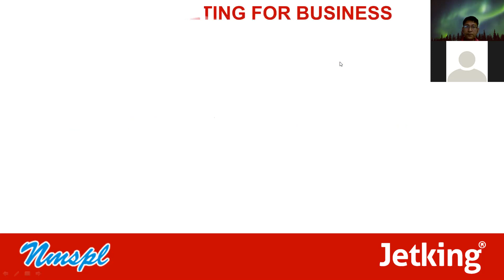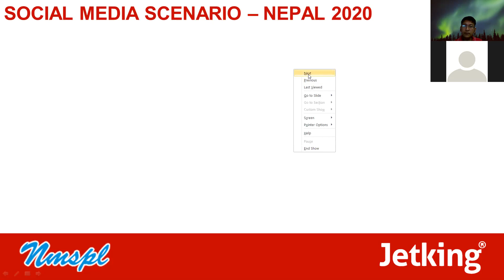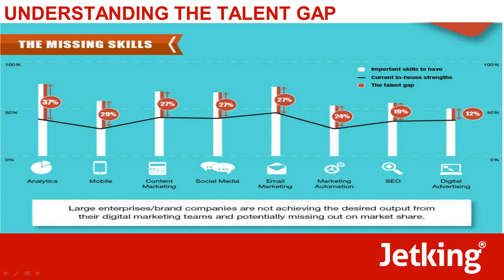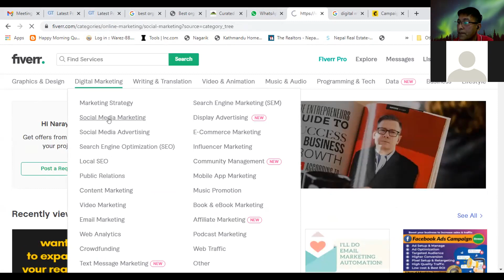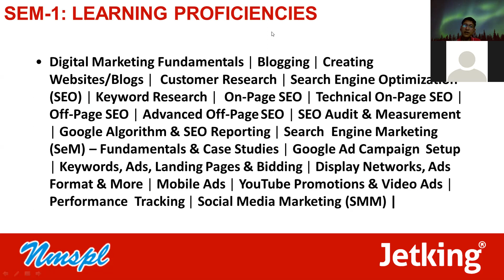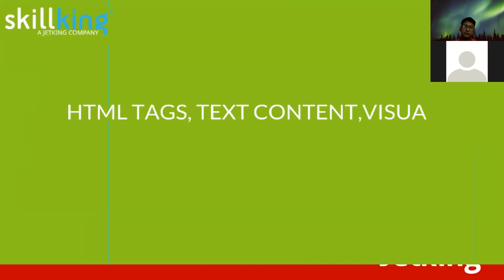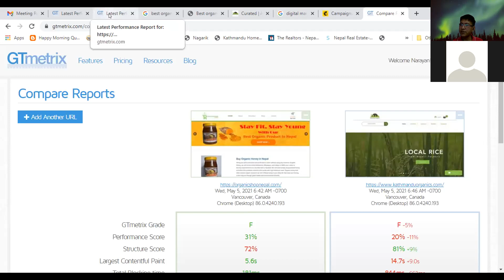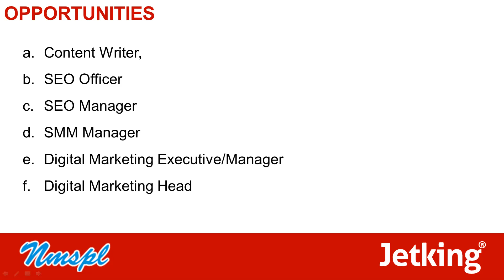Digital Marketing Workshop 5th May 21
This is 75 Mins Workshop about Digital Marketing, In this workshop you will Learn why Digital Marketing is Growing fast all over the world and how relevant it is in context of Nepal.  You will also be shown how to use Speed test tool of Digital Marketing first hand